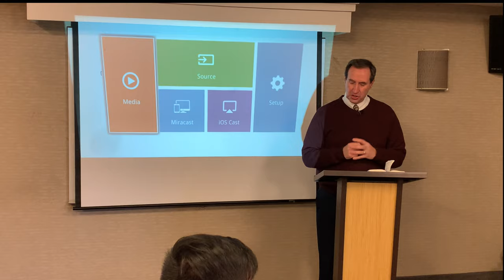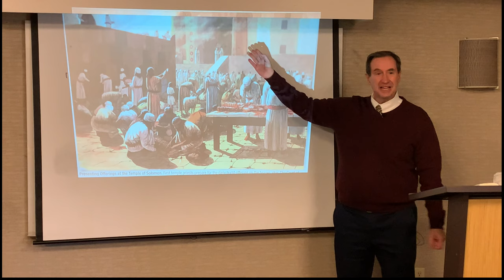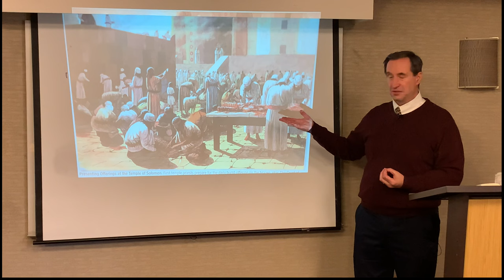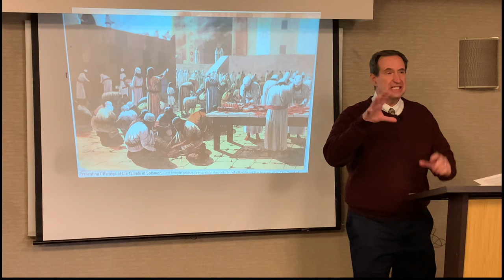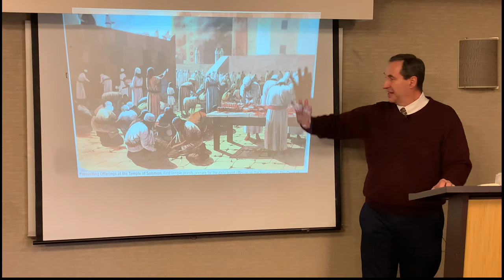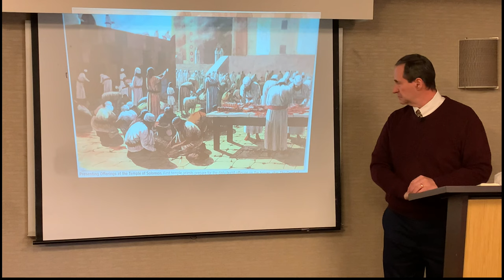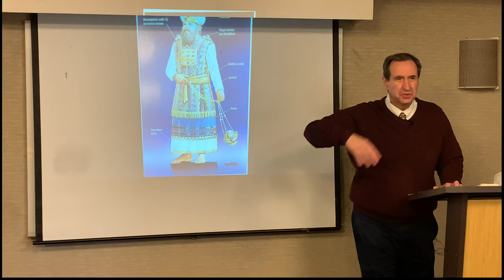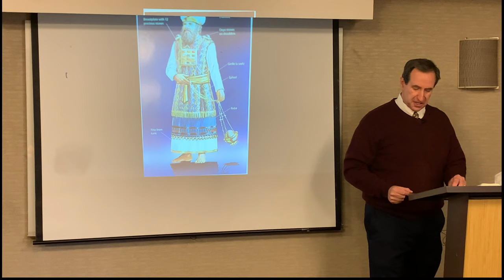Sermon- "The Priesthood"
Hebrews 5:1-6 - 1For every high priest chosen from among men is appointed to act on behalf of men in relation to God, to offer gifts and sacrifices for sins. 2He can deal gently with the ignorant and wayward, since he himself is beset with weakness. 3Because of this he is obligated to offer sacrifice for his own sins just as he does for those of the people. 4And no one takes this honor for himself, but only when called by God, just as Aaron was.

5So also Christ did not exalt himself to be made a high priest, but was appointed by him who said to him,

“You are my Son, today I have begotten you”;

6as he says also in another place,

“You are a priest forever, after the order of Melchizedek.”